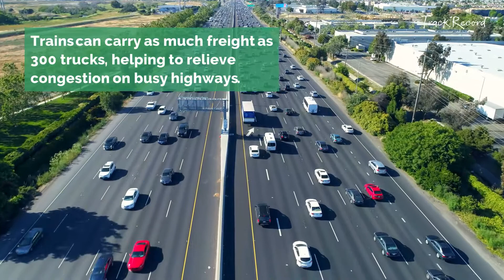Shipping Wind Turbines by Rail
Can you ship wind turbines by train? Learn how railroads are playing a major role in growing the wind energy market.

As more wind turbines pop up across the country, the demand for transportation to installation sites is greater than ever. But moving these enormous pieces of equipment is undoubtedly no simple feat. Luckily, railroads have what it takes to get the job done.

Learn why rail is the best shipping mode for wind turbines and the steps railroads take to ship them safely.